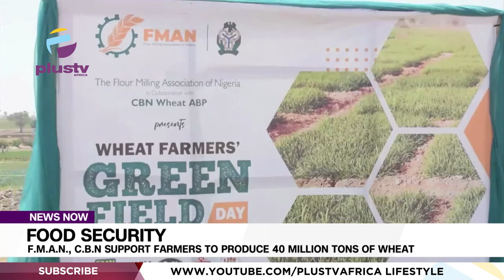Food Security: F.M.A.N., C.B.N Support Farmers To Produce 40, Million Tons Of Wheat | NEWS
As part of efforts to boost food security in Nigeria, the Flour Milling Association of Nigeria (F.M.A.N.) in collaboration with the Central Bank of Nigeria, Anchor Borrower Program (A.B.P.) has assured farmers of its readiness to sustain the tempo in wheat production across the country.